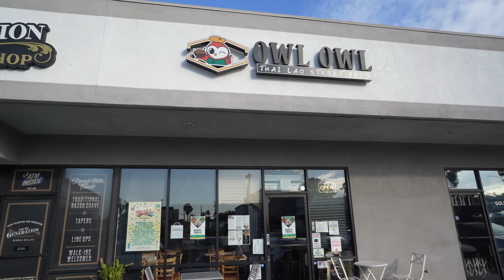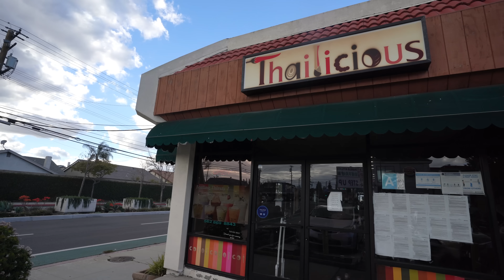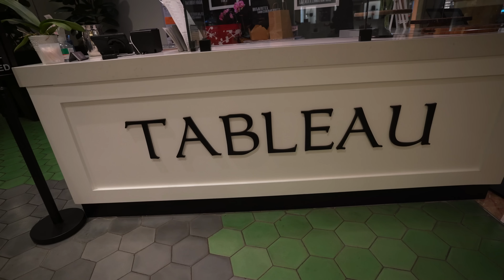The Ultimate THAI & LAO Food Tour In LONG BEACH California!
Touring Long Beach California for some amazing & authentic Thai.Laos, & Cambodian food!

Locations:

OWL & OWL Thai Laos Street Food:
Address: 2201 E Willow St Unit B, Signal Hill, CA 90755